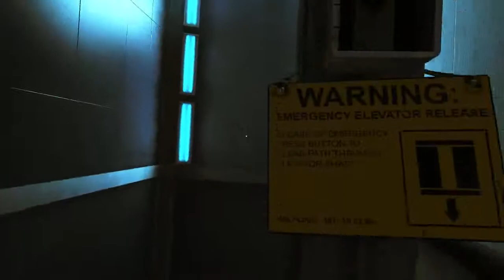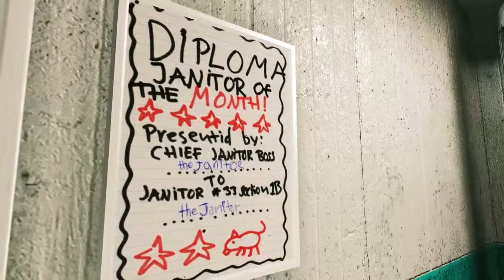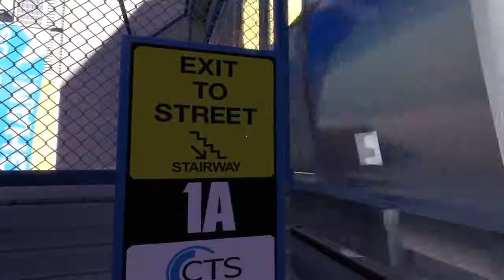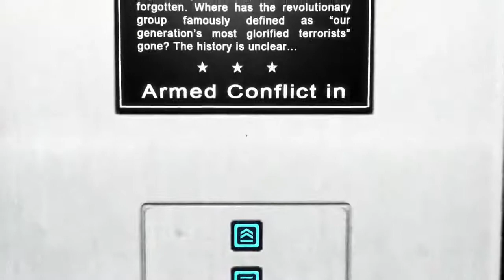Basement Quality - Mirrors Edge (Part 4/5)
Taha, Pat, and Bryan put it in the pizza.

People like YOOOOUUUU...